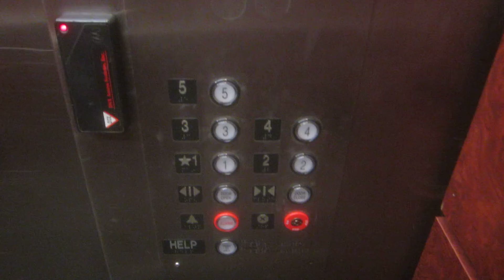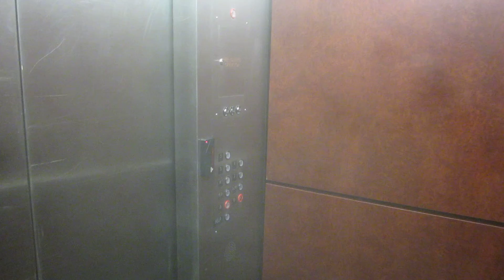Otis Traction Elevators at the Lakeshore Tower.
Riding the elevators at the Lakeshore Tower in Austin, Texas.

Specifications:
General-Otis/Geared Traction.
Year-Installed/1979, Modernized/2009.
Fixtures-Otis Lexan (original), Innovation Universal (new).
Cab-White ceiling with fluorescent cove lighting, black walls with mahogany panels,